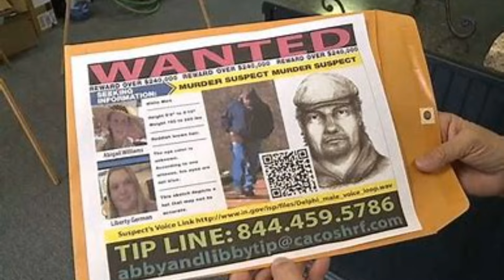BREAKING NEW EVIDENCE REVEALED IN DELPHI CASE